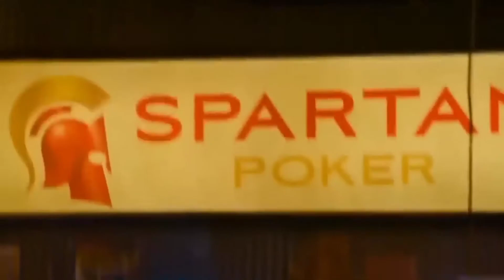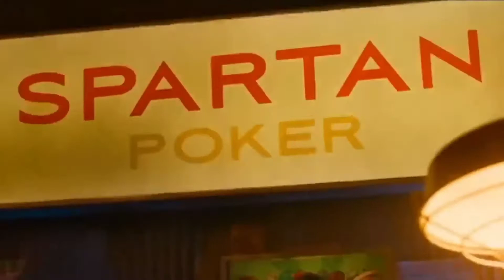HD Video: Ek Toh Kom zindagani🔥 Full Video Song| 🌹Nora Fatehi |Tanisk B;❤️ Naha.K Yash. N💕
HD Video Song: Ek Toh Kom zindagani 🔥 Full Video Song 🌹 Nora Fatehi ❤️ Tahisk B ❤️ NehaK 💕